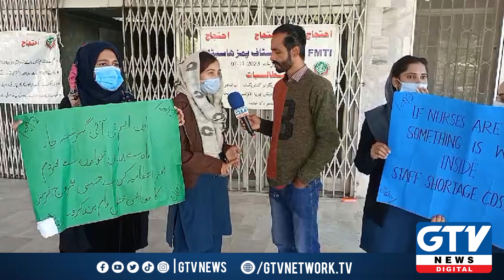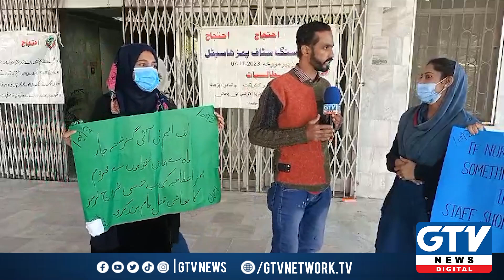Islamabad Pims Hospital - Nurses Sallery issue - Nurses Protest - GTV Digital